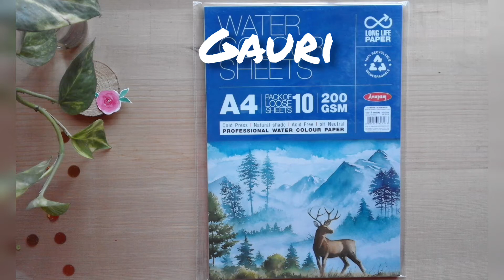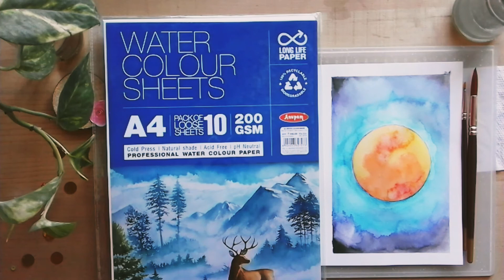Anupam Watercolor sheets | Unboxing | Affordable watercolor paper for beginners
Hello
In this video I am sharing my first experience of using Anupam Watercolor sheet
I tested & tried both wet on wet & wet on dry technique

if you try creating any of my art & craft work ,
do share it on instagram & tag me
I would like to see & share it

 so you never miss any new video